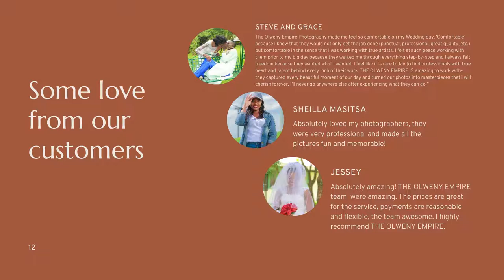CANON EOS R5: The ultimate real life review after a full day of WEDDING SHOOT..THE 8K VIDEO QUALITY.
this are samples of the olweny empire's photoshoots..
for marketing purposes...